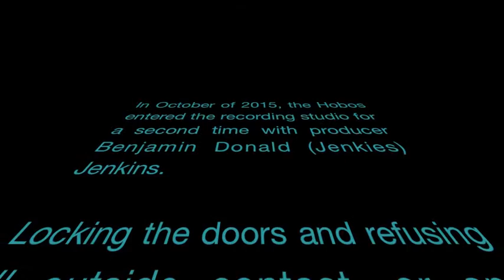Hobosexual III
Congratulations, you are watching the GREATEST record promo ever made. You're Welcome.  Hobosexual III. Imminent. FALL, 2016.